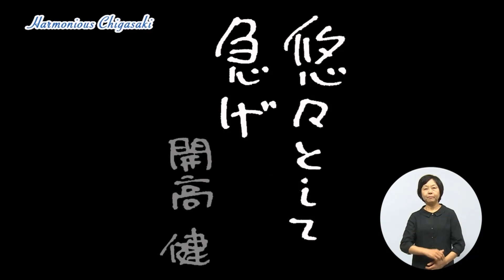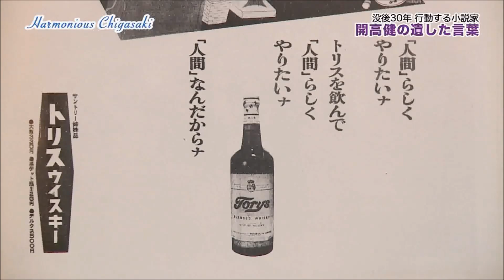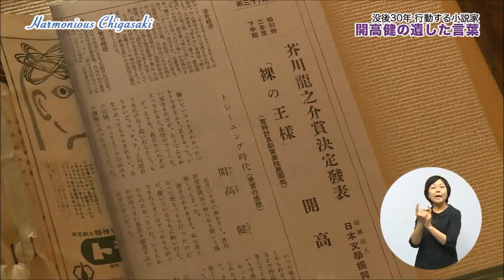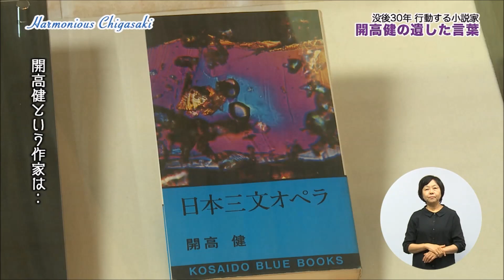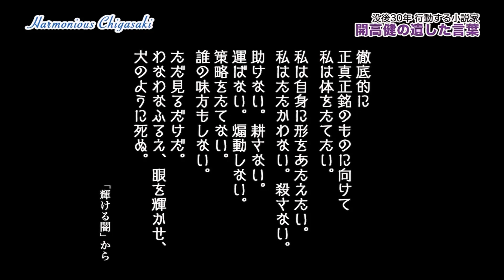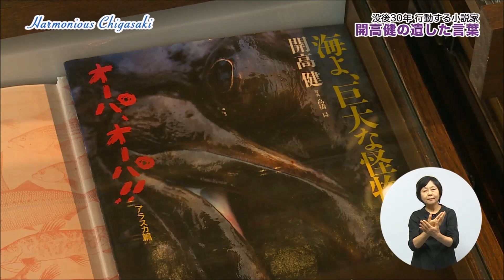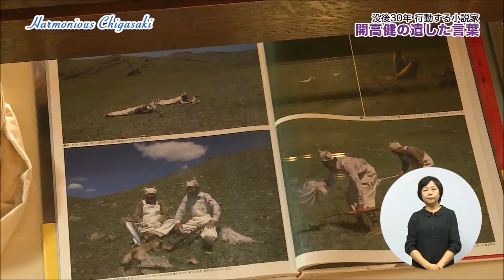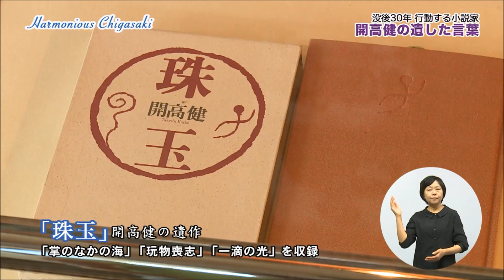没後30年、行動する小説家 開高健が遺した言葉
茅ヶ崎に住んでいた芥川賞作家、開高健（かいこう たけし）。
　現サントリーでウイスキーの印象的なコピーを数々を生み出す、ベトナム戦争で死地から生還、世界中を旅する釣り人ー。
　作家としての枠を超え、様々な分野で活躍した開高健とはいかなる人物だったのか。没後30年の機会に改めて迫ります。